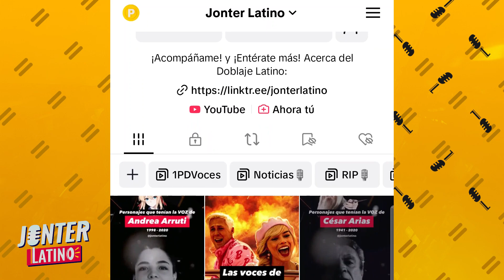Las nuevas voces de las Tortugas Ninja en Caos Mutante | Doblaje Latino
Ahora conocerás a las personas encargadas de darle voz a Leonardo, Miguel Ángel, Donatello y Rafael para el Doblaje Latino de las Tortugas Ninja: Caos Mutante.